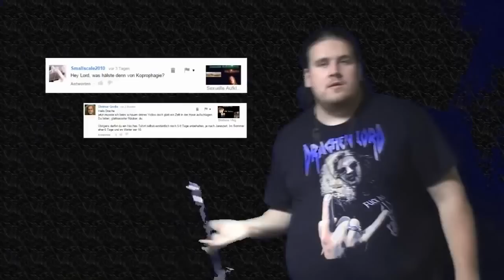DrachenLord nervt S02E04: Meddler außer Atem 2 (Re-Upload)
Alle Credits für das Video gehen an den Kanal Drachenlord Nervt 2.0, welcher sich leider aus der Drachen-Häider-Szene zurückziehen musste.
DrechenLard ist nicht verwandt, verschwägert oder befreundet mit Drachenlord Nervt 2.0, ich stelle lediglich seine Videos erneut der Öffentlichkeit zur Verfügung.